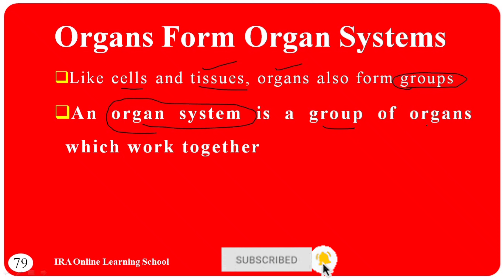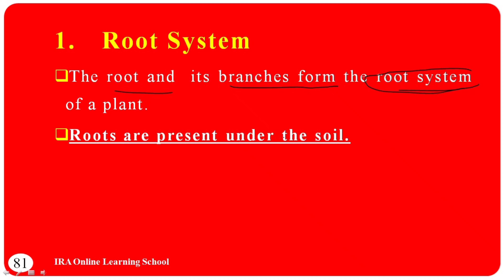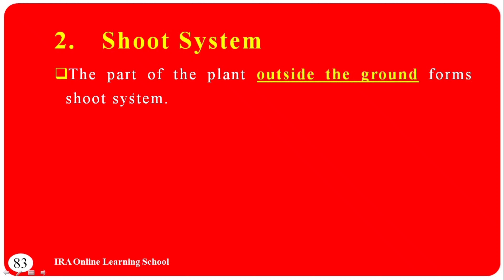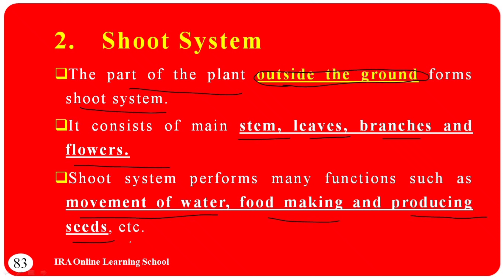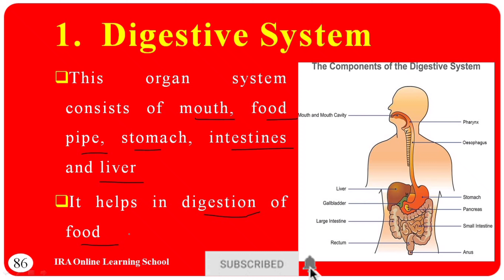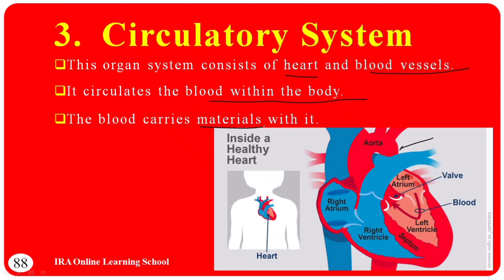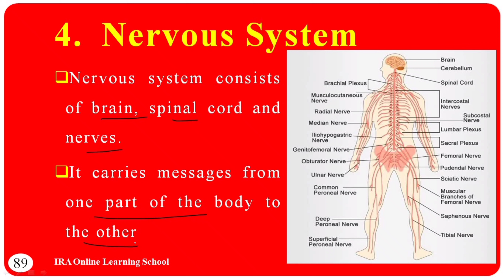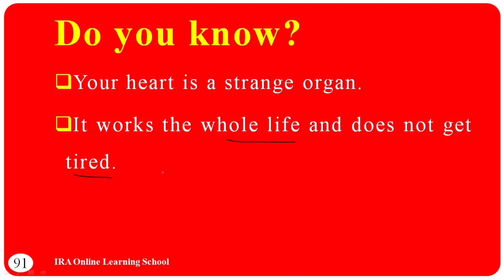Organs form organ system || general Science-6th || Unit-1 || Urdu/Hindi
Organs form organ system ||
general Science-6th ||
Unit-1 ||
Urdu/Hindi

IRA learning school presenting new way of education

Learn Quran majeed online with urdu translation

IRA online learning school presenting new way of education

In this channel you can learn Online Quran majeed, Also Lectures in urdu and English language of all subjects from 5th -12th class

The aim of this channel is that we keep our audience amd specially the students remain updated with all the educational news

Moreover you get the latest online Lecture videos in urdu/English for students in Pakistan for 5th to 12th clases of all subjects

The main purpose of this channel to learn Quran
 majeed online for students and for everyone because Quran majeed is our Holly book and guides us in every filed of life